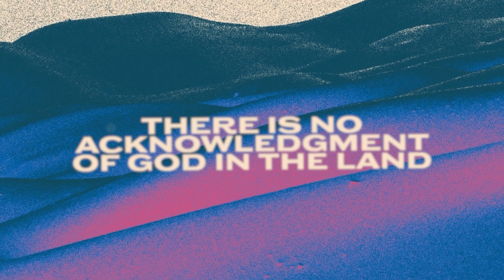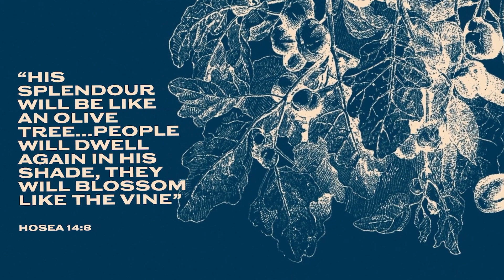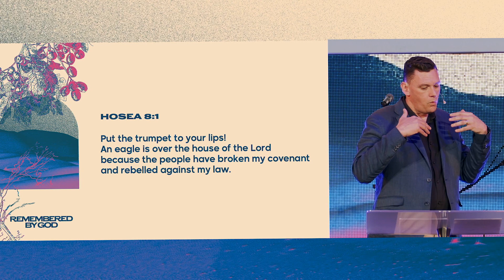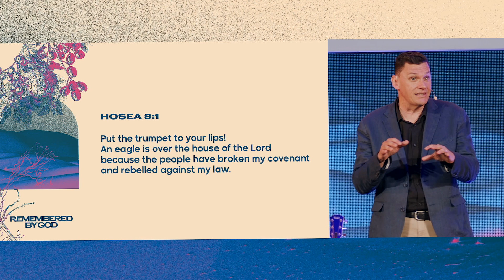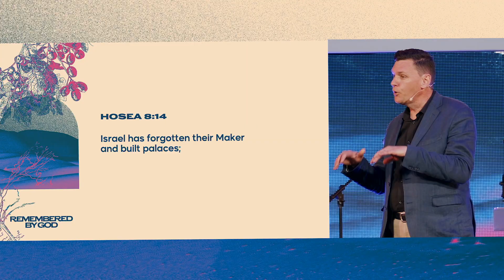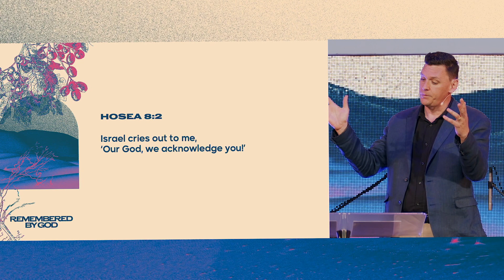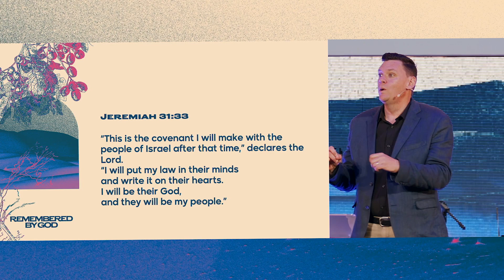10am service | 20th August 2023 | St Paul's Castle Hill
Remembered by God

Our service today:
0:00 Prayers
4:03 Bible reading - Hosea
6:15 Sermon – Mark Stephens - Hosea 8:1-6

To get in touch with our team, visit stpauls.church/connect